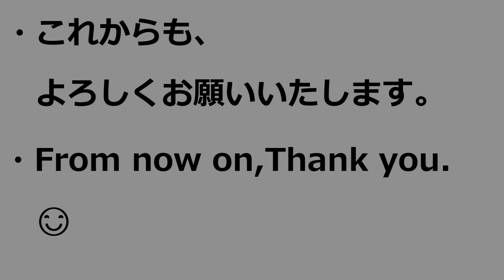DOAXVVを愛する皆様へお知らせです。This is an announcement to everyone who loves DOAXVV.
・いつもご覧いただいて誠にありがとうございます。

・移動先URLはこちら⇩
・Click here for the destination URL ⇩
なおにぃの DOA XVV 無課金プレイ